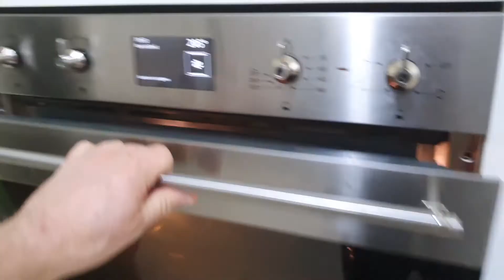Tuesday dinner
Pizza tonight